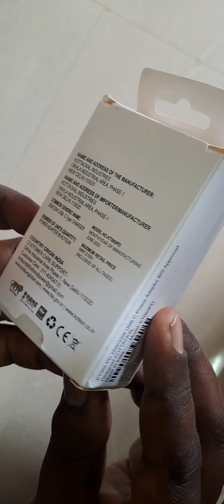25w/33w Travel Adaptor just ₹294 Only👇BSI Certified 🌹🌹🌹